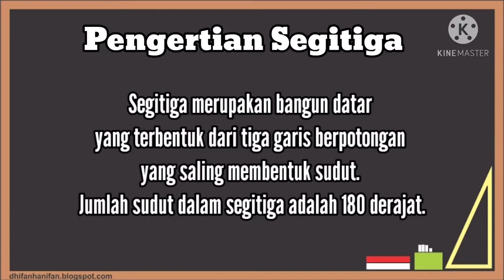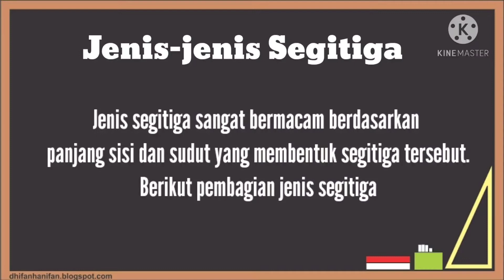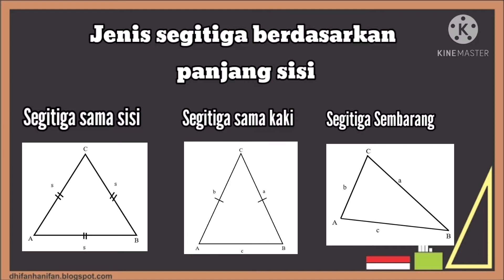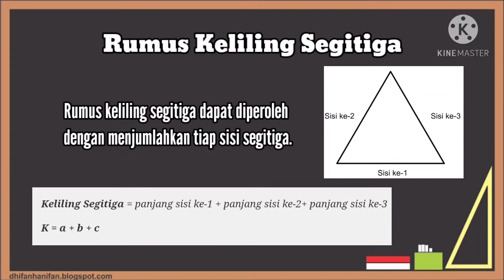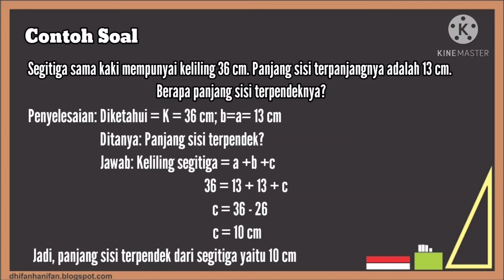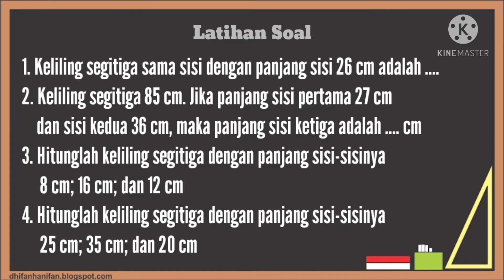RUMUS KELILING SEGITIGA MATEMATIKA KELAS 4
Setelah sebelumnya kita membahas tentang bangun datar, kali ini kita akan membahas materi
tentang rumus keliling segitiga
kita akan jabarkan secara detail dan lengkap
dari pengertian segitiga, unsur – unsur segitiga, jenis jenis segitiga, dan rumus keliling segitiga serta
contoh soal dan pembahasan dari keliling segitiga